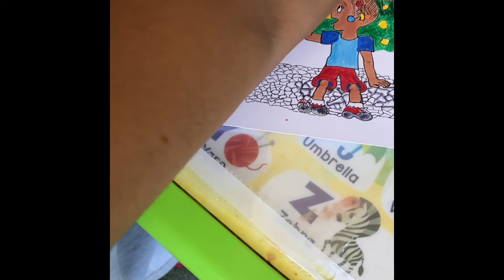ADRIAN as a SUPERHERO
My newest children’s story about a seven year old girl Starr who is somewhat different from other children. She loves her besties, Taryn, Crystal and Ruth because they accept her the way she is. I combined my observation of a real child for a school assignment along with my Son-in- law Dontae’s idea for his son Adrian to be a Superhero who teaches children the importance of being courteous, not to bully others, and that everyone has some great of qualities. Adrian helps keep neighborhoods clean, puts fires out and comes to Starr’s rescue in this story. Starr’s one wish…that people would treat others the way that they would want to be treated.  The age range is 4-10 yet the entire family will enjoy it.